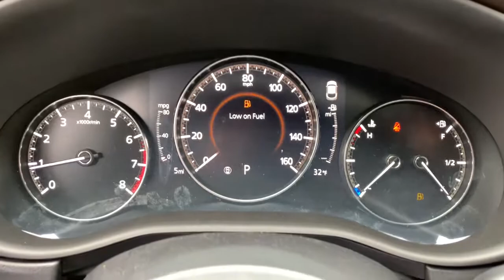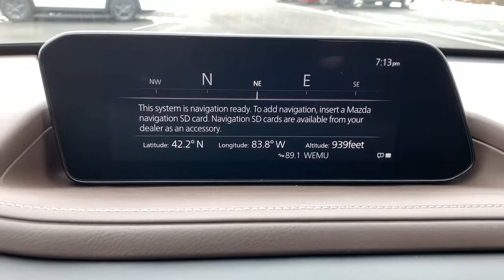2021 Mazda CX-30 Ann Arbor, Ypsilanti, Saline, Canton, Brighton, MI 21M065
Jet Black Mica New 2021 Mazda CX-30 available in Ann Arbor, Michigan at Sesi Motors. Servicing the Ypsilanti, Saline, Canton, Brighton, MI area.

Sesi Motors
3990 Jackson Rd